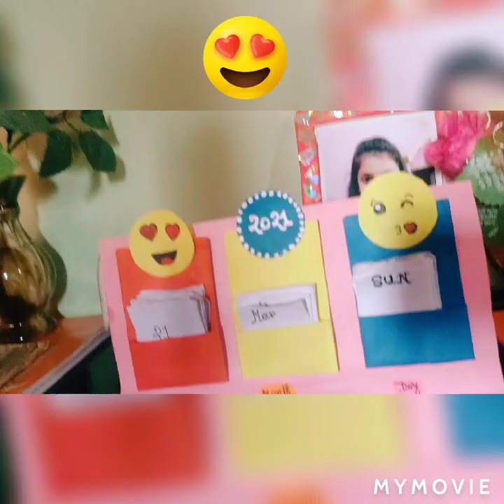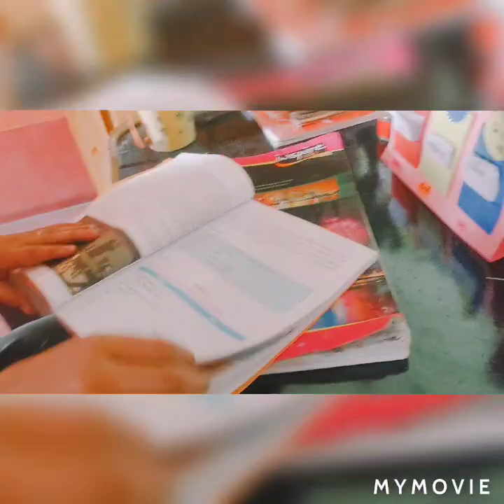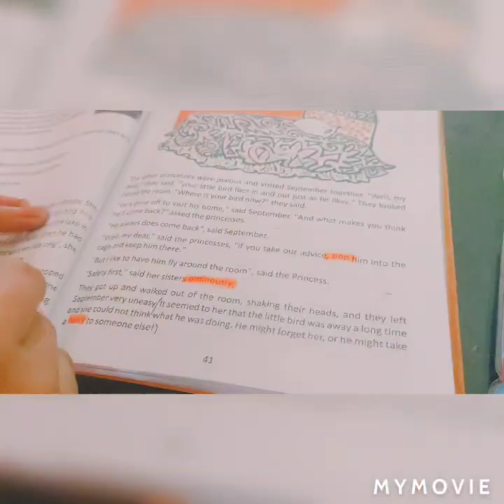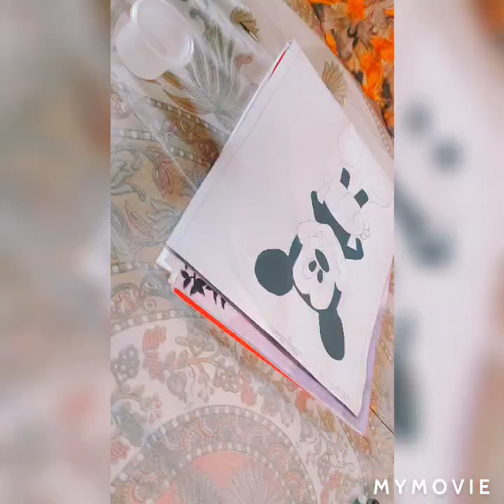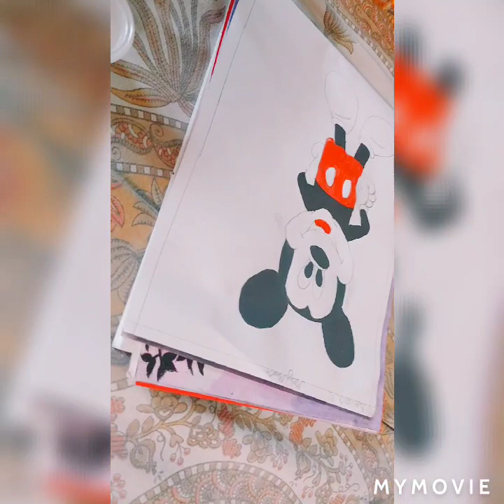My morning routine 🌞